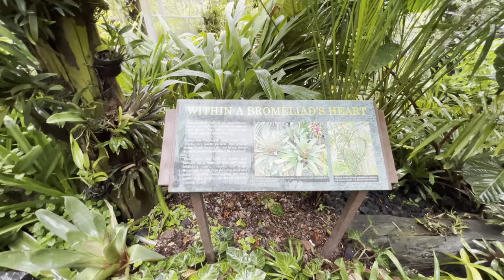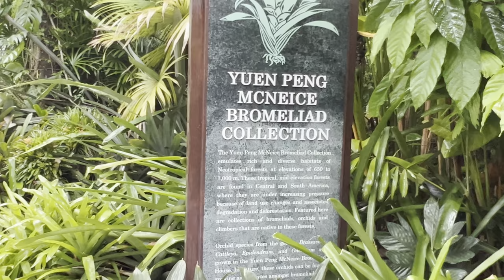Singapore Botanic Gardens | National Orchid Garden | Yuen Peng McNeice Bromeliad Collection | tour.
The Yuen Peng McNeice Bromeliad Collection has been enhanced to emulate a mid-elevation Neotropical forest environment at 650m to 1,000m elevation. It showcases a selection of Neotropical plants such as bromeliads, aroids and Calathea species, as well as orchids. The 620m2 display house features key groups of plants from various bromeliad genera such as Ananas, Guzmania, Neoregelia, Tillandsia, Pitcairnia, Aechmea, Vriesia, Cryptanthus, etc, including both species and cultivars. In addition, orchids from the Neotropics are also featured, such as Cattleya,Epidendrum and Oncidium species and hybrids.